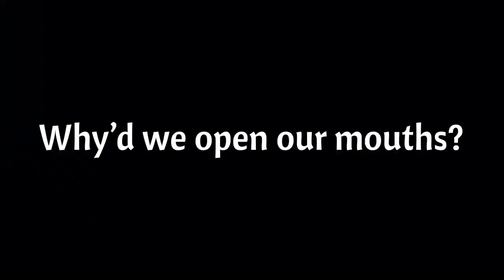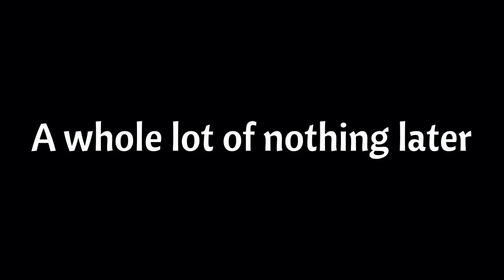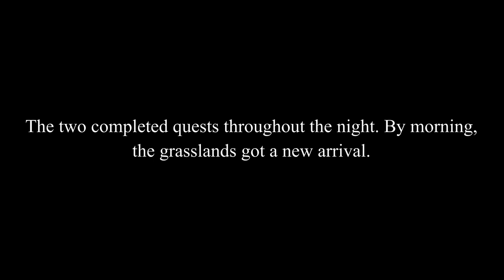THE TYRANNICAL BROTHERHOOD!!! | Path of Titans | Life of a Tyrannosaurus | 2K SUBSCRIBER SPECIAL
In today's video, we'll be playing Path of Titans, but as a special treat, we're finally jumping into a community server for the first time ever! And we'll be playing as the PT Tyrannosaurus rex, so let's see how our first ever experience in the community servers is like!

0:00 - Intro
0:30 - Hatchling
21:42 - Juvenile
36:10 - Adolescent
51:18 - Sub-Adult
1:13:22 - Adult

Songs by: Akari Kaida, Benjamin Barlett, Bill Brown, Daisuke Matsuoka,  David Wise, Dean Evans, Joanna Pena, Jon Dunn, Koji Kondo, Michael Giacchino, Stephan Schutze

Songs (In order):
Dinosaur Graveyard (The Lost World: Jurassic Park)
Cruel Sea (Walking With Dinosaurs)
Simian Segue (Donkey Kong Country)
Donkey Kong Island Swing (Donkey Kong Country)
Bonus Room Blitz (Donkey Kong Country)
Primordial Forest (The Lost World: Jurassic Park)
Jungle Trek (Jurassic Park: Trespasser)
The Place is Deserted Though (Dino Crisis)
Three’s a Crowd (Dino Crisis 2)
The Asian Cousin of T. rex (Chased by Dinosaurs)
Mongolian Forest  (Chased by Dinosaurs)
Young Allosaurus (Ballad of Big Al)
A Hungry Cymbospondylus (Sea Monsters: A Walking With Dinosaurs Trilogy)
Dark Jungle (Jurassic Park 2: The Chaos Continues)
You Have Mail (Dino Crisis)
Big Sharp Pointy Teeth (Jurassic World Evolution 2)
Clever Girl (Jurassic World Evolution 2)
Hunter’s Remains (Jurassic Park: Trespasser)
Cave Dweller (King Kong Country)
Time of Titans (Walking With Dinosaurs)
Flower Garden (Yoshi’s Island)
Isle of Giants (The Lost World: Jurassic Park)
A Rescue or a Mission (Dino Crisis)
Opening Theme (Dino Crisis 2)
Regal Dinosaur (Jurassic World Evolution 2)
Bracsong (Jurassic Park: Operation Genesis)
Set You At Ease (Dino Crisis)
Overworld (Yoshi’s Island)
Sulfur Fields (The Lost World: Jurassic Park)
Dinoplay (Jurassic Park; Operation Genesis)
Tyrannosaurus (Walking With Dinosaurs)
Map (Yoshi’s Island)
Battle of the Salt Plains (The Ballad of Big Al)
The King’s Lair (The Lost World: Jurassic Park)
Welcome Mr. T. rex (The Lost World: Jurassic Park)
Evolution (Jurassic World: Evolution 2)
Torosaurus Lock Horns (Walking With Dinosaurs)
Map Night (Tomadachi Life)
Crystal Springs (Ecco the Dolphin 2: Tides of Time)
Departure of the Muttaburrasaurus (Walking With Dinosaurs)
Candy Kong’s Theme (Donkey Kong Country)
Set Sail (Sea Monsters: A Walking With Dinosaurs Trilogy)
Safari (Jurassic Park: Operation Genesis)
T. rex (Jurassic Park SNES)
Giant of the Skies (Walking With Dinosaurs)
The Biggest Carnivorous Fish (Sea Monsters: A Walking With Dinosaurs Trilogy)